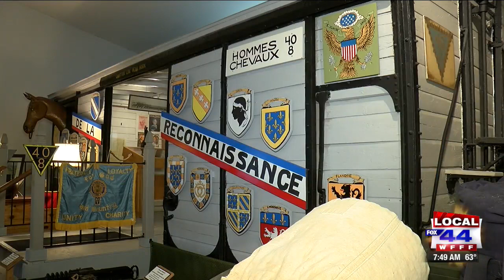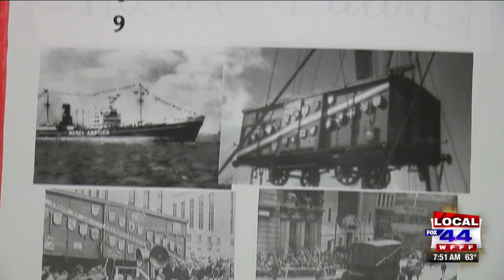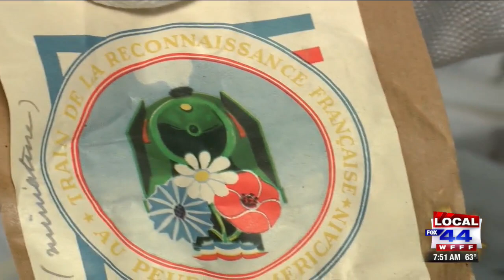This Place in History: Merci Train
Ride the rails with the 1949 'Gratitude Train'